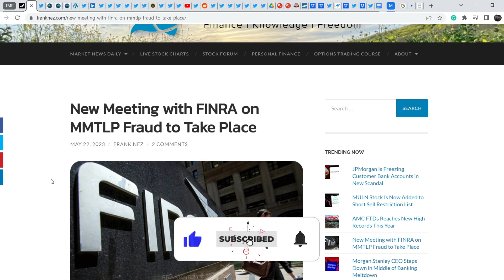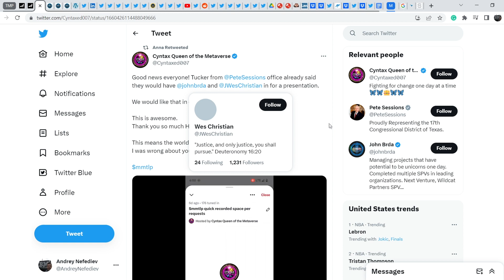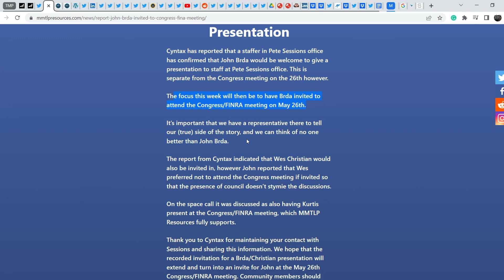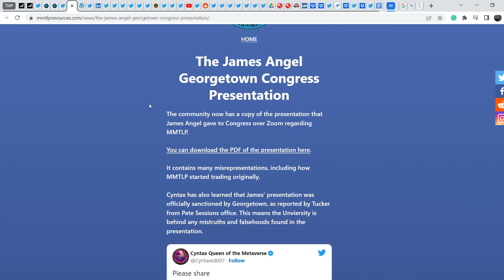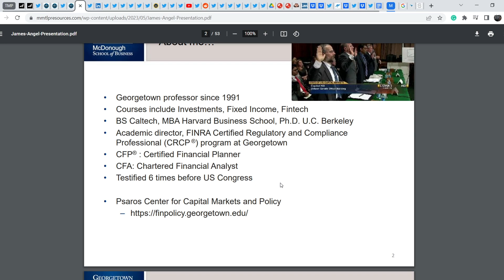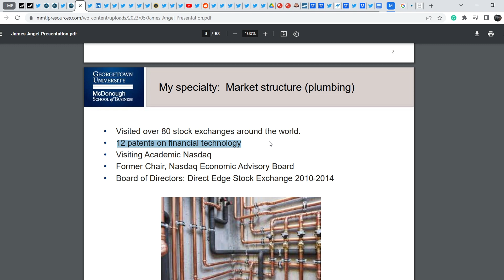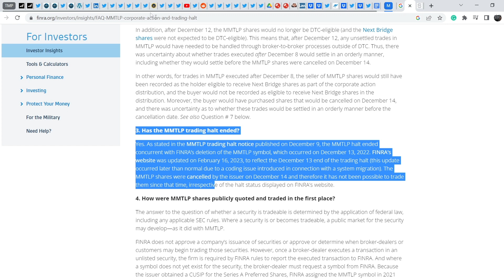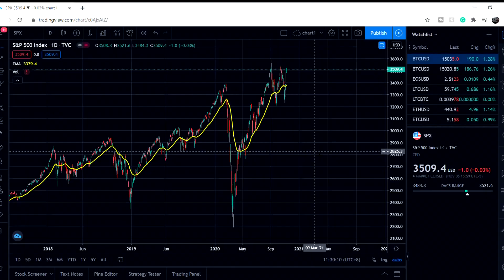MMTLP vs FINRA Saga: FINRA & Congress Meeting Update! Will Congress allow John Brda to attend?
Timecodes:
0:00 Intro
0:12 Fundamental Analysis